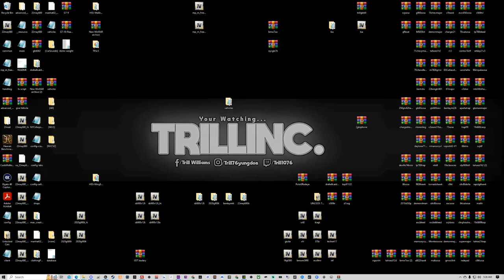GWWL (S:1 Ep#26) GST & B.C Posted on NSG Block Crutch and All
Trillinc. here, bringing you a true, highly competitive stream for the community. Come kick it with a Don enter my world! Tryna make another way Life After Prison

Thank You to everybody for supporting the channel lets continue to go up and grow together

PC Specs: AMD RYZEN 7-5000series(5800x) CPU @4.7GHz(MaxBoost) 3.8 GHz Base
AMD MPG X570 Gaming Edge WIFI (Motherboard)
        LG-27" UltraGear 2560x1440 QHD Nano IPS 1ms 165Hz HDR & Samsung - Odyssey G7 28" IPS 1ms 4K UHD FreeSync & G-Sync Compatible Gaming Monitor with HDR - Black
         NVIDIA GeFore RTX 3070 ROG STRIX OC Edition(GDDR6-8GB Memory)
         Corsair-iCUE H100i ELITE CAPELLIX CPU COOLER
         Corsair-CX Series Modular CX750M 750W 80 Plus Bronze ATX Power Supply
         (2)Samsung 980 PRO 1TB PCle4.0 NVMe M.2 SSD(7000MB) & 870 EVO 1TB SATA 2.5 ISSD
Mouse: G502 Lightspeed
Keyboard: G915
         Astro-A40 TR Wired with MixAmp Pro
        CORSAIR - VENGEANCE RGB PRO 32GB (2PK x 16GB) 3600MHz DDR4 C18 DIMM Desktop Memory